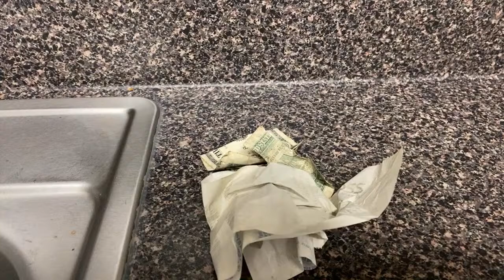3 DAYS LEFT TO VACATE APARTMENT TO HO FULLTIME IN VANLIFE